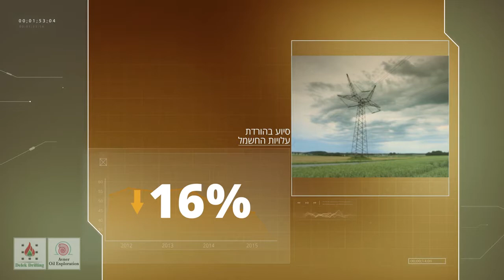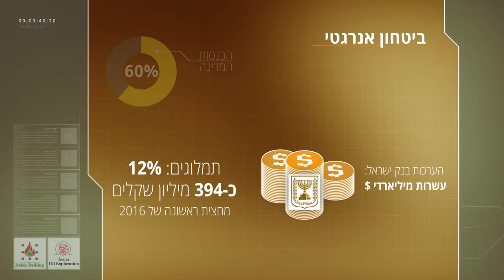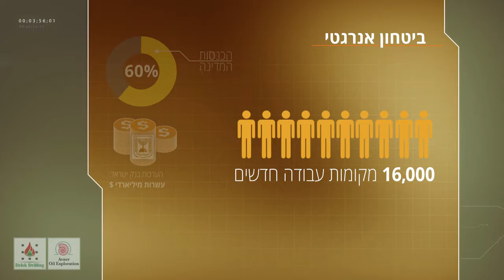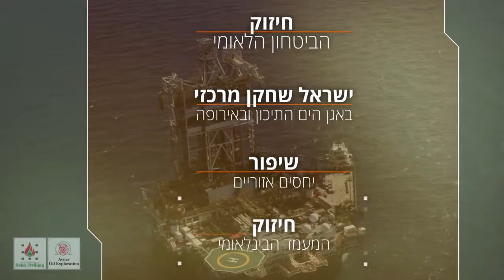תרומת הגז הטבעי לכלכלת ישראל